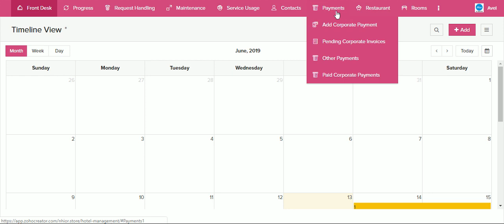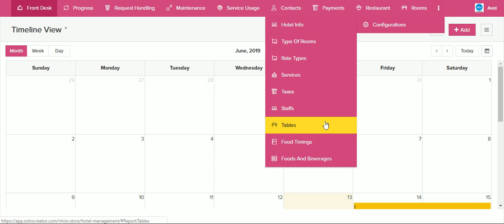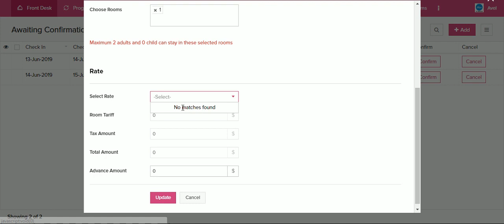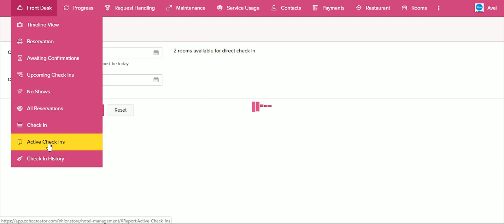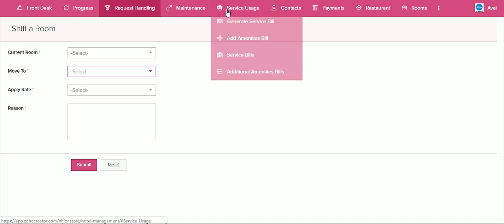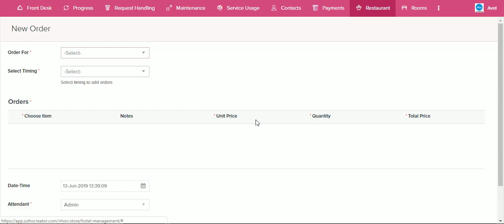#22 | Hotel Management System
Hotel Management System is a web-based application that allows the hotel manager to handle all hotel activities online. ... Hotel management project provides room booking, staff management and other necessary hotel management features. The system allows the manager to post available rooms in the system.